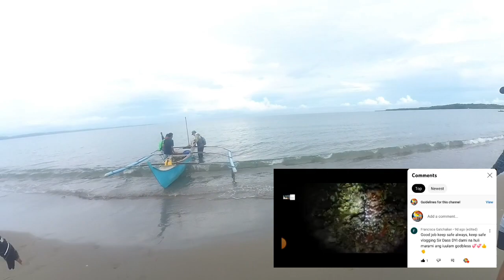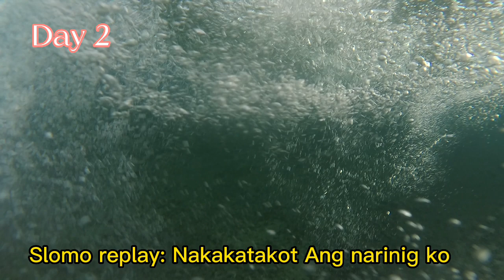FISHING MISSION #29: NEW SPOT, NEW FISH UNLOCKED//Fish on, unhook, sabit!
Nag-angling kami sa new spot para sakin, sa Isla Ng Caohagan sa Pambujan, Northern Samar. Doon ko na unlocked Ang pagstrike Ng Buti or Puffer Fish. Higit sa lahat doon ko na experience Ang angling sa gitna na mga malaking alon at Meron akong nakunang nakakatakot na tinig sa pagragasa sakin Ng Isang malaking alon. Tumalon na Ako pero halos 3 katao Ang TaaS Ng alon. Panoorin niyo Po Ang buong video para Malaman niyo!!!